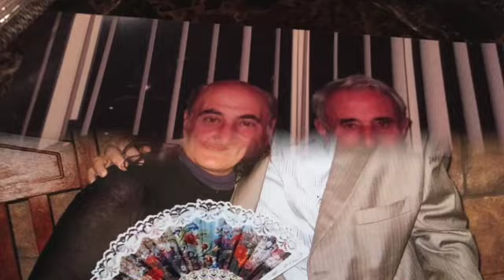HAYRIK-ALLINSTRUMENTS AND VOKAL BY-HAKOP-GALADJIAN- VIOLIN- BY-MERI-GALADJIAN